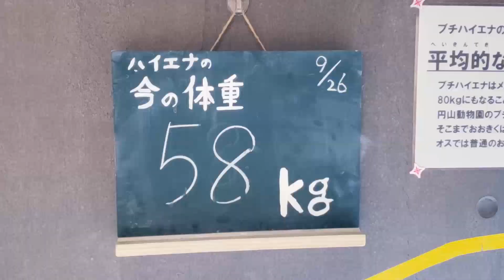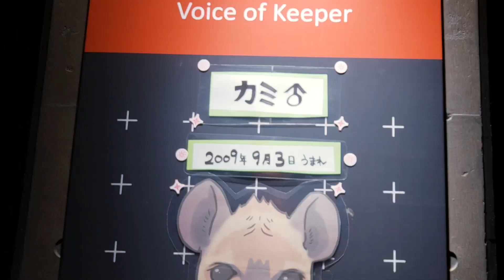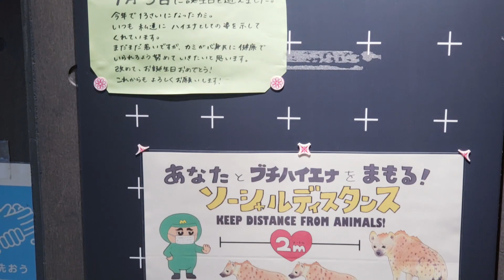【ブチハイエナ】飼育員さんが、近くに来て喜ぶ カミ 円山動物園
Spotted hyena　Maruyama Zoo
カミ（オス♂）2009年9月3日生まれ